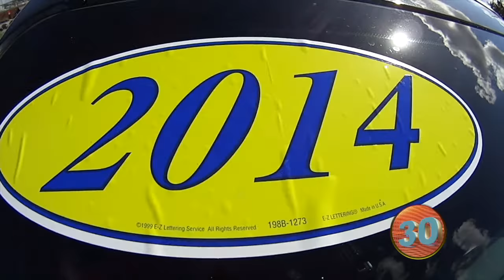2014 Chevy Traverse LT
2014 Chevy Traverse LT - Check 'em out!